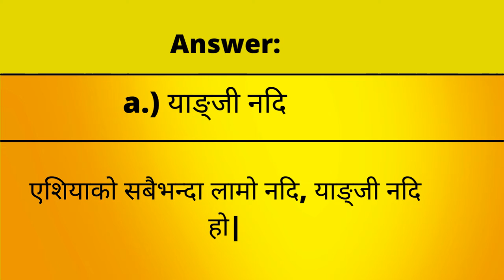GK Nepali || General Knowledge Nepali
General Knowledge In Nepali || सामान्य ज्ञान नेपाली || Gk IQ In Nepali ||
नेपाली सामान्य ज्ञान || General Knowledge In Nepali|| Gk IQ Nepali || Samanya Gyan Nepali||

General Knowledge In Nepali || Gk IQ In Nepali|| Gk questions and answer in nepali ||

Gk IQ In Nepali || सामान्य ज्ञान नेपाली || General Knowledge In Nepali|| Samanya Gyan In Nepali ||

Nepali GK IQ || General Knowledge in Nepali || Samanya Gyan Nepali || सामान्य  ज्ञान नेपाली ||

General knowledge in Nepali || Gk IQ in Nepali || सामान्य ज्ञान नेपाली ||

Gk IQ Nepali || General knowledge in Nepali || Questions and Answer || सामान्य ज्ञान नेपाली ||

Daily General knowledge Nepali || Gk IQ In Nepali || Samanya Gyan In Nepali || सामान्य ज्ञान नेपाली

Everyday we discuss about gk iq in nepali , daily basis questions and answers. Our subjective matter is different parts like geography ,science, technology, education, health, sports, national and international topics.
नेपाली सामान्य ज्ञान  Nepali Samanya gyan  Gk IQ Test|Talk Daily Knowledge|.
Welcome to talk daily knowledge, In this channel ,we discuss about different kinds of subjects like a iq , gk, english vocabulary ,history ,biography etc..
and then today we discuss about  general  knowledge in nepali. It is useful video for this loksewa aayog exam and improved your iq test .
Cover Story:
-General knowledge
- Different items gk questions
- Cover, science , geographic , history , health
general_knowledge_nepali
nepali_general_knowledge
nepali_gk
nepali_iq_gk_tricks
general_knowledge_nepali_video
gk_in_nepali

gk
general_knowledge
english_nepali
learning_online

gk nepali question

gk nepal
gk news
general knowledge nepali,
general knowledge nepali question answer, general knowledge quiz in nepali,
general knowledge